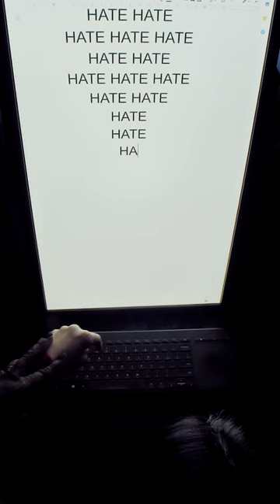FORGIVENESS - a vertical Short Film about the power of forgiving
"FORGIVENESS" Discover the power of forgiveness in this beautiful vertical short film.
Explore the transformative effects of forgiveness on an emotional journey that will leave you feeling inspired and uplifted.

Featuring stunning cinematography by @bingbang.st a heartwarming soundtrack by Haydar Narendradhipa, "FORGIVENESS" is a moving tale of redemption and second chances.

for more from Janice Angelica, Bing Bang, and the rest of the talented team.

Written Directed performed and Produced by:

Janice Angelica &  Bing Bang

Sound By:

Risanggalih Aditya

Haydar Narendradhipa

Special Thanks to:
Kharisma NS